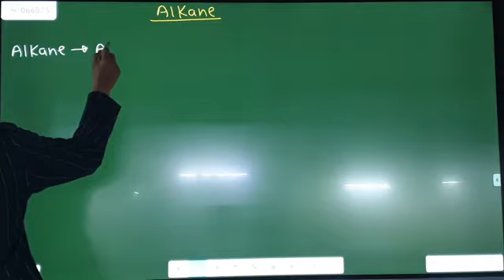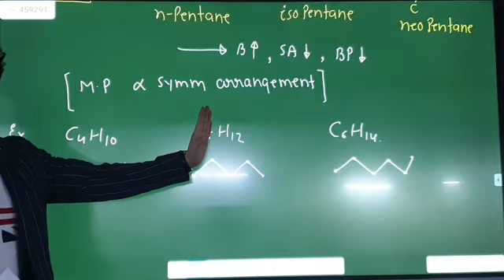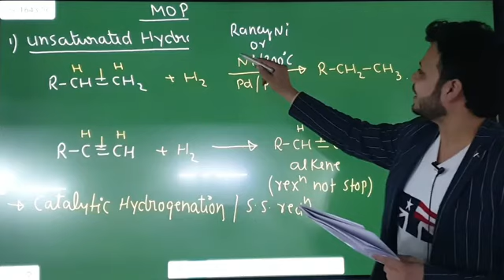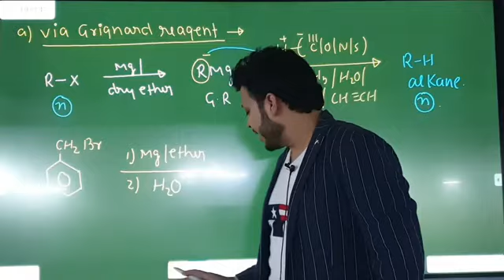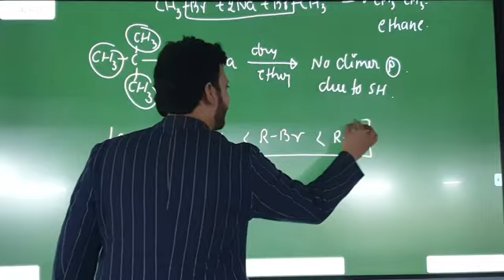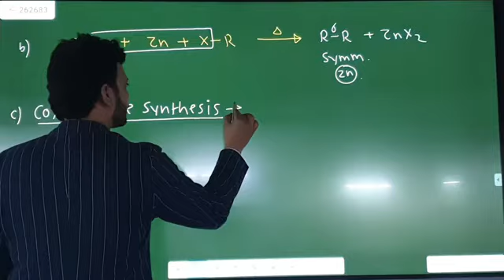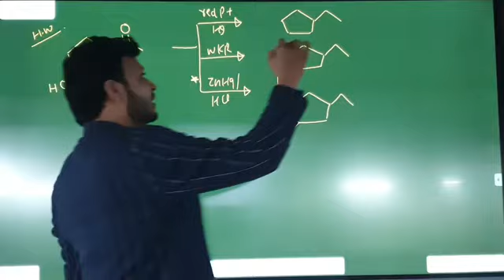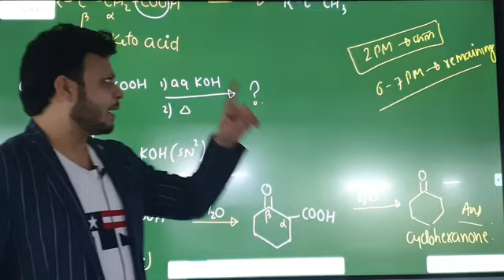HYDROCARBON. LEC 01 // ALKANE // BY VIKASH PORWAL KANPUR